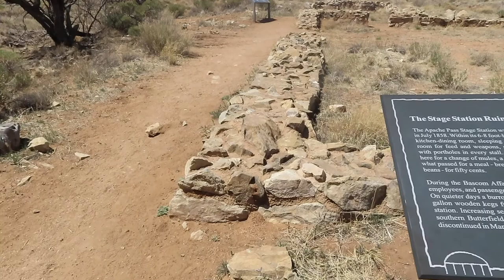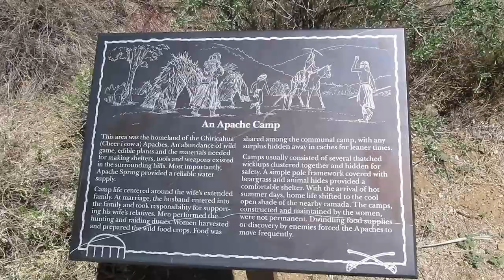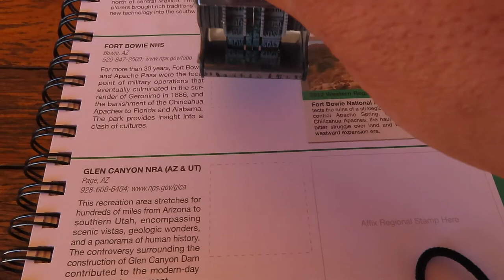Chiricahua National Monument and Fort Bowie National Historic Site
2021 RT-4 Chiricahua National Monument and Fort Bowie National Historic Site

Chiricahua National Monument
Willcox, AZ
nps.gov/chir

Fort Bowie National Historic Site
Bowie, AZ
nps.gov/fobo

Tucson / Lazyday KOA
5151 South Country Club Road
KOA.com

You Tube Music: "Birds in Flight"